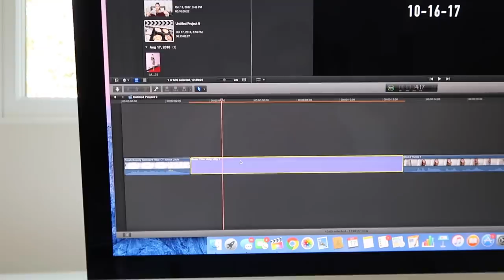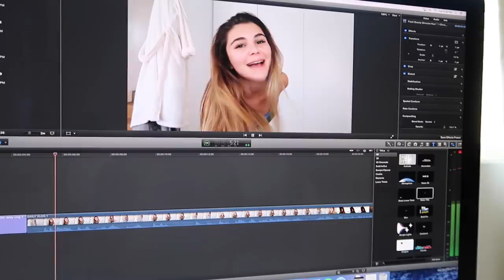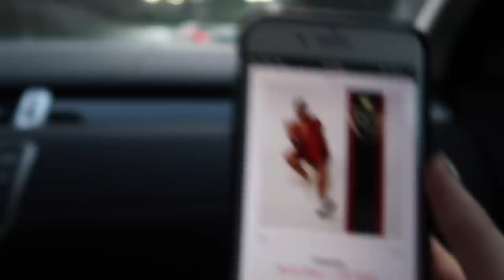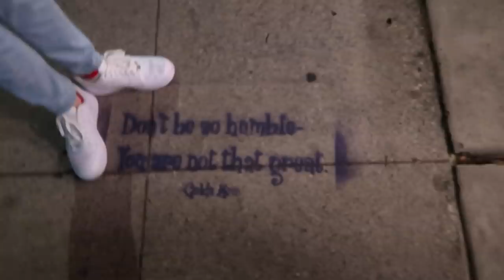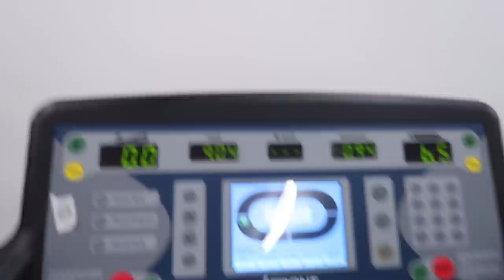FAMILY TIME! DAILY VLOG 2 l Olivia Jade